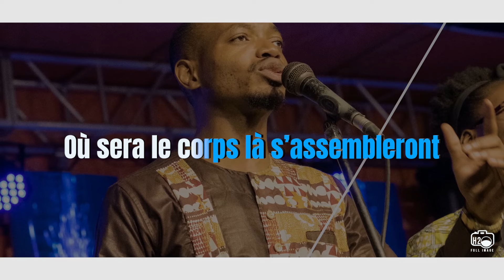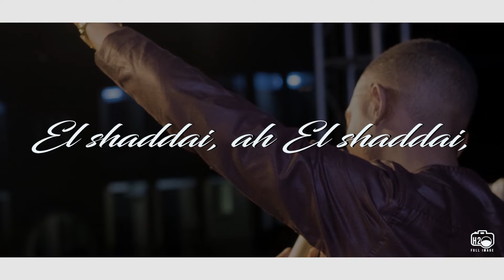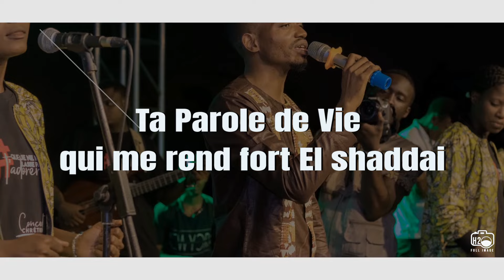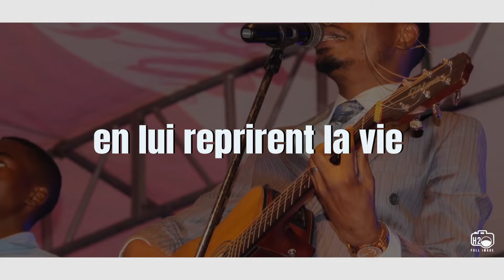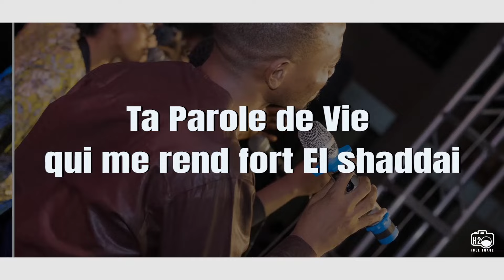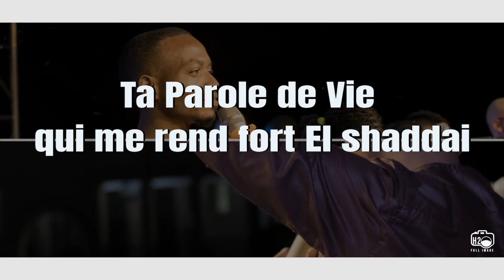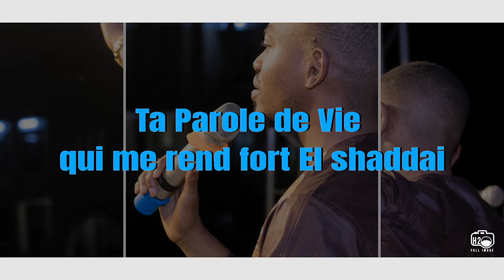Isaac Bukasa - El Shaddai (Paroles)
Toi mon frère ou ma soeur si tu es affaibli(e) par les vagues de la vie, maladies ou afflictions,
Viens téter aux promesses, au sein de El Shaddaï
Il en deux le Nouveau et l'Ancien Testament
Il en a deux c'est assez pour pourvoir à tes besoins